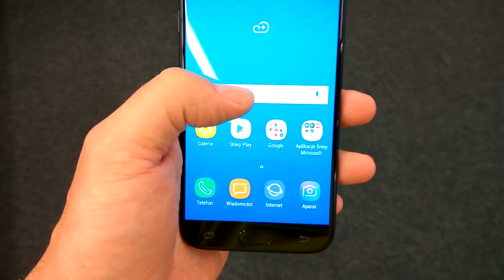Samsung Galaxy J5 2017